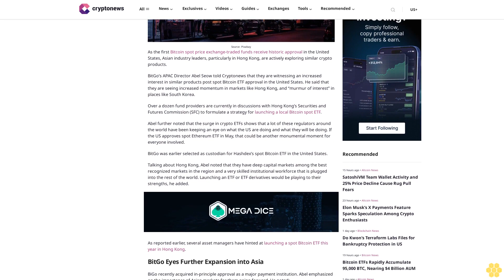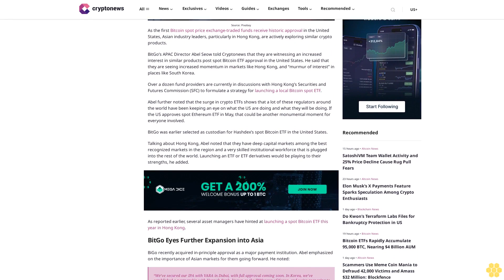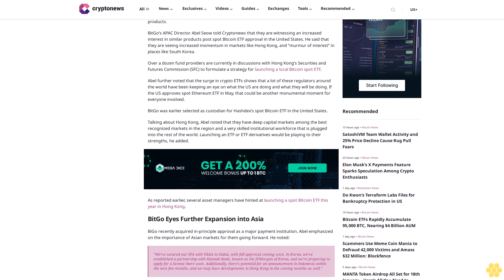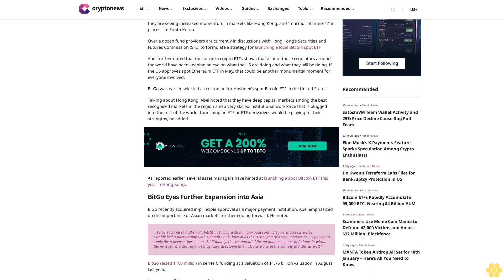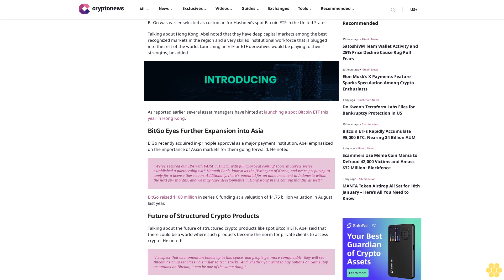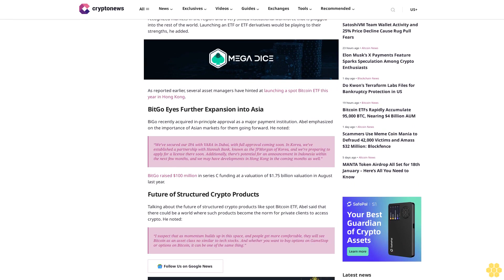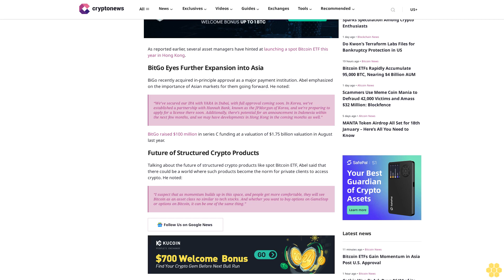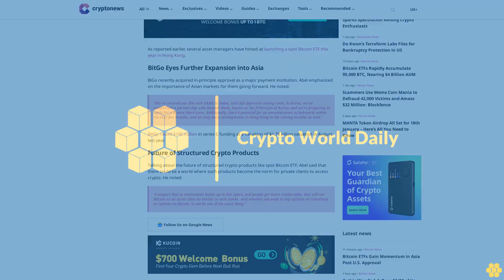Bitcoin ETFs Gain Momentum in Asia Post U.S. Approval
Jai Pratap

Source: Pixabay

As the first Bitcoin spot price exchange-traded funds receive historic approval in the United States, Asian industry leaders, particularly in Hong Kong, are actively exploring similar crypto products.

BitGo’s APAC Director Abel Seow told Cryptonews that they are witnessing an increased interest in similar products post spot Bitcoin ETF approval in the United States. He said that they are seeing increased momentum in markets like Hong Kong, and “murmur of interest” in places like South Korea.

Over a dozen fund providers are currently in discussions with Hong Kong’s Securities and Futures Commission (SFC) to formulate a strategy for launching a local Bitcoin spot ETF.

Abel further noted that the surge in crypto ETFs shows that a lot of these regulators around the world have been keeping an eye on what the US are doing and what they will be doing. If the US approves spot Ethereum ETF in May, that could be another monumental moment for everyone involved.

BitGo was earlier selected as custodian for Hashdex’s spot Bitcoin ETF in the United States.

Talking about Hong Kong, Abel noted that they have deep capital markets among the best recognized markets in the region and a very skilled institutional workforce that is plugged into the rest of the world. Launching an ETF or ETF derivatives would be playing to their strengths, he added.

As reported earlier, several asset managers have hinted at launching a spot Bitcoin ETF this year in Hong Kong.

BitGo Eyes Further Expansion into Asia.

BiGo recently acquired in-principle approval as a major payment institution. Abel emphasized on the importance of Asian markets for them going forward. He noted:

“We’ve secured our IPA with VARA in Dubai, with full approval coming soon. In Korea, we’ve established a partnership with Hannah Bank, known as the JPMorgan of Korea, and we’re preparing to apply for a license there soon. Additionally, there’s potential for an announcement in Indonesia within the next few months, and we may have developments in Hong Kong in the coming months as well.”

BitGo raised $100 million in series C funding at a valuation of $1.75 billion valuation in August last year.

Future of Structured Crypto Products.

Talking about the future of structured crypto products like spot Bitcoin ETF, Abel said that there could be a world where such products become the norm for private clients to access crypto. He...